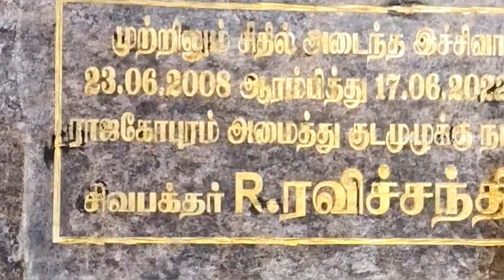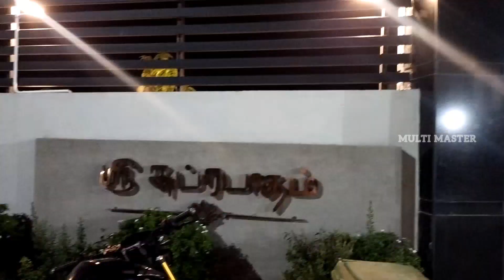👉🏼திண்டிவனம் அருகே அமைந்துள்ள⛰️ Ananthamangalam renovate temple @Multi master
DISLAIMER:
This Channel Doesn't Promote or encourage Any illegal activities, all contents provided by This Channel.